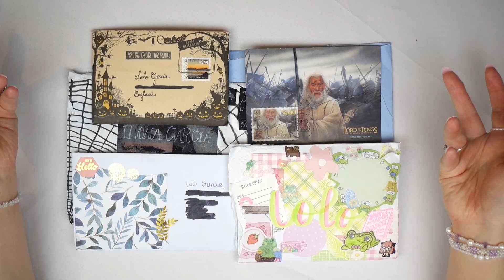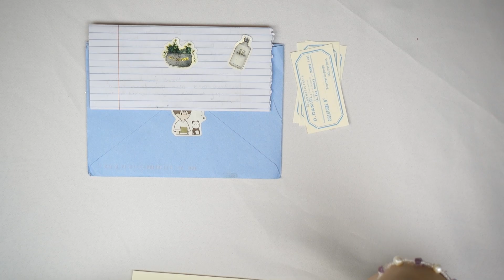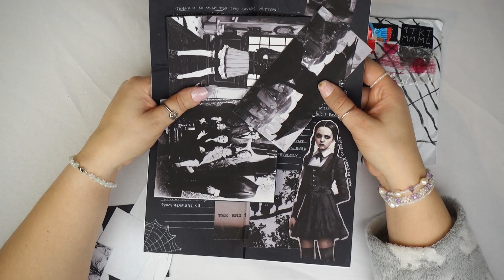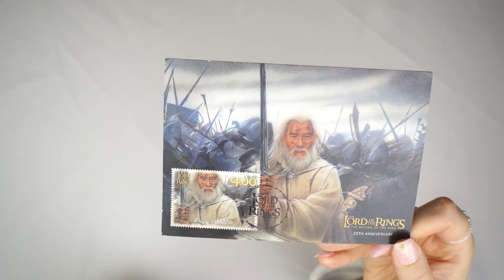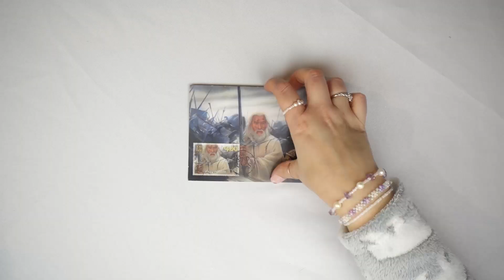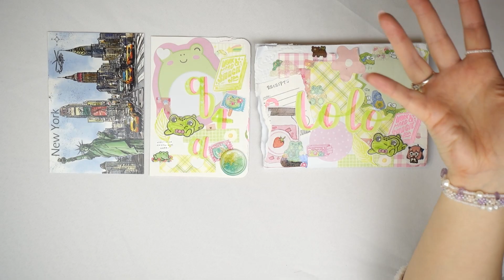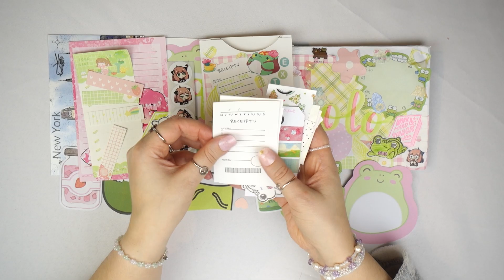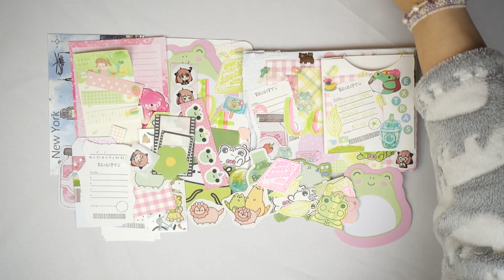Opening Penpals!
Hi Guys and welcome back for another video!  I hope you all enjoy this video and have a wonderful week!